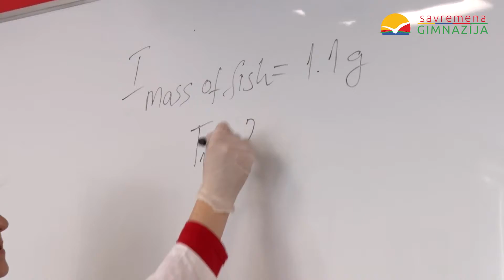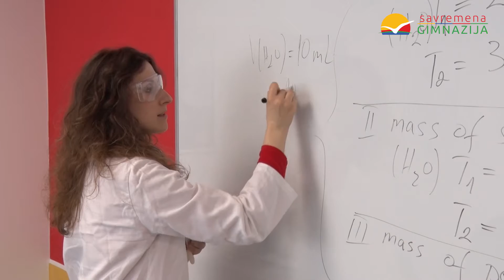Savremeni osnovci oduševljeni nastavom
Osnovcima iz unutrašnjosti Srbije nije teško da svakog vikenda putuju za Beograd, kako bi učili po Kembridž programu. Pogledajte zbog čega su učenici koji vanredno pohađaju nastavu u Savremenoj gimnaziji toliko oduševljeni da čak i vikendom žele da idu u školu.
Primary school students from all around Serbia make their way towards Belgrade each weekend to enjoy learning in the Cambridge programme. Find out why our part-time students like the school so much that they enjoy coming even on weekends.